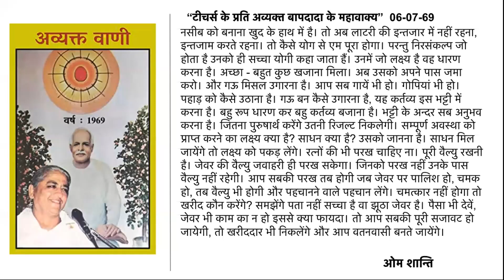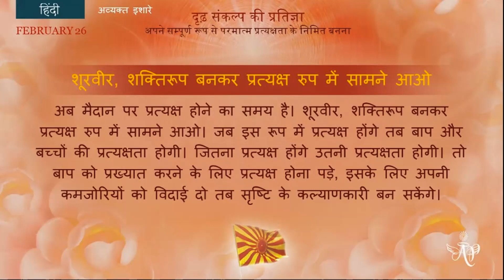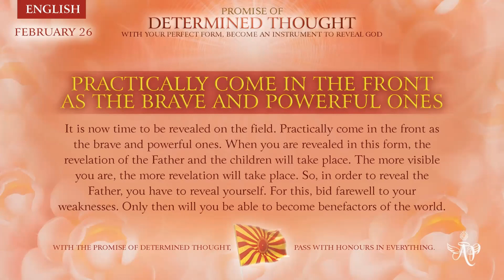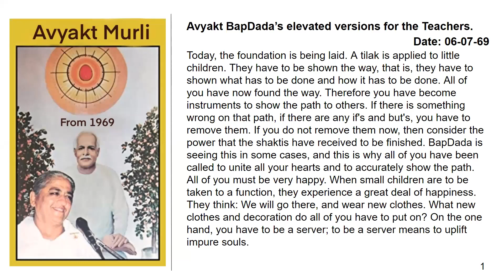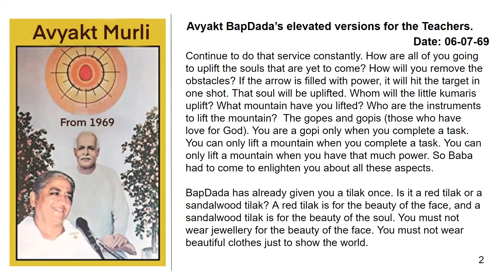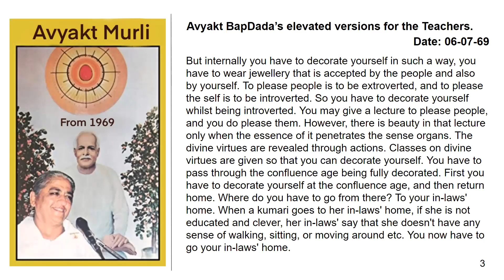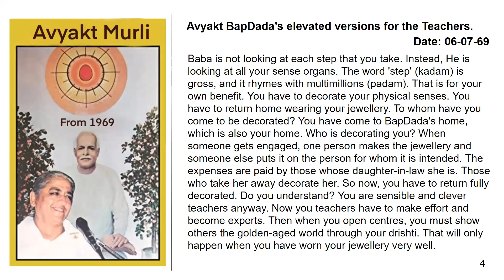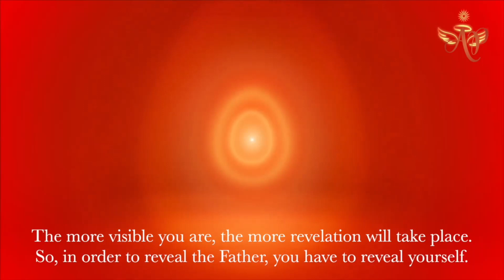Tamil, February 25,2023 Mohini Didi Practically come in the front # 25